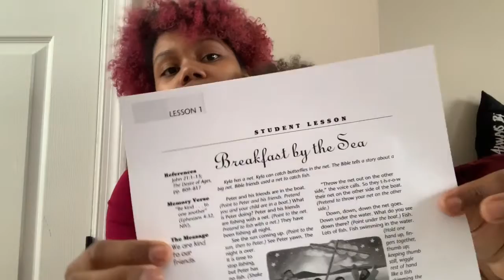Bladensburg SDA Kids Crafts | Breakfast By The Sea 🌊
HAPPY SABBATH EVERYONE

The verse that goes along with this story is
“Be kind to one another” -Ephesians 4:32

The message is: We are kind to our friends

The materials needed for this craft include:
*Colored construction paper
*White paper
*Scissors
*Glue stick
*Paint brush or fingers 😃
*Cup of water (just enough to fit the paint brush bristles)
* Blue paint or water mix with blue food coloring
*Marker to draw fish and optional ocean items (bubbles, seaweed, etc.)

I hope you all enjoyed this craft! “See” you next week!

Our Channel works in tandem with our Church; Bladensburg Seventh-day Adventist Church so if you loved our children's content please head over to our Church Service
We go live EVERY SABBATH at 12pm!